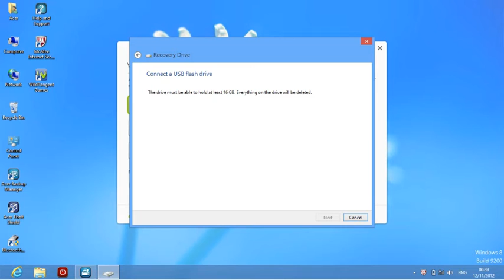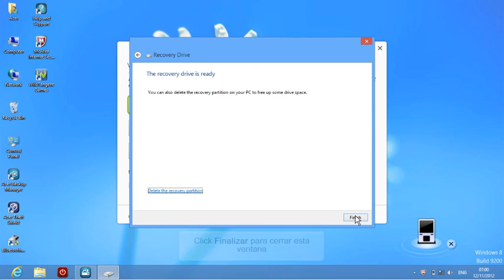Windows 8 Crear una copia de seguridad del sistema en una unidad flash USB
Crear una copia de seguridad del sistema en una unidad flash USB